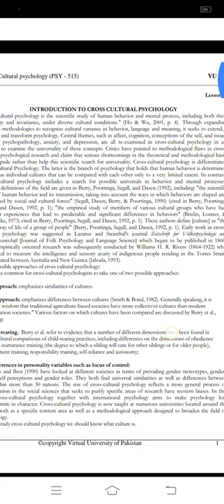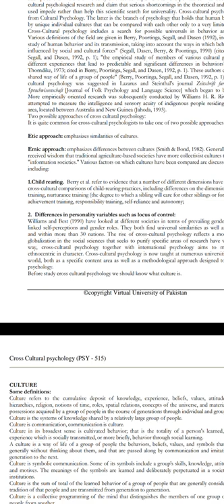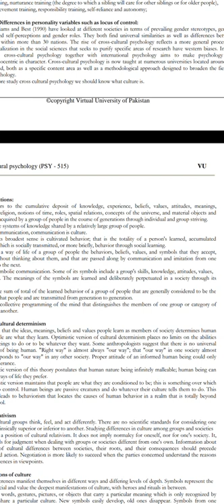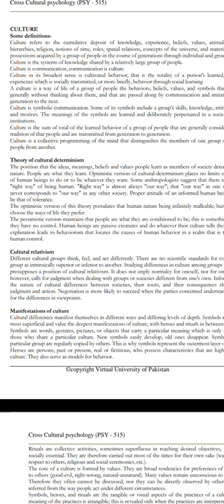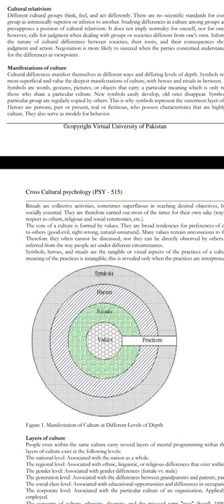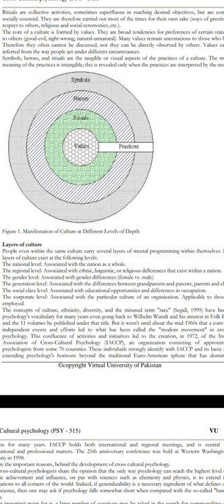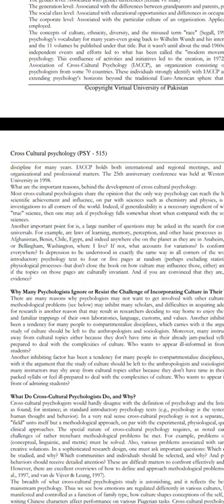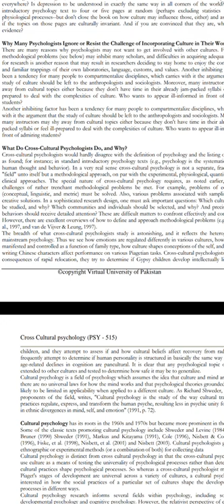Introduction to cross cultural psychology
Psy515 Vu short lectures